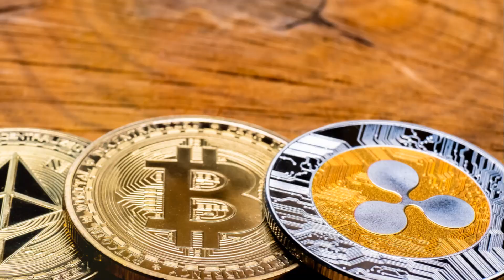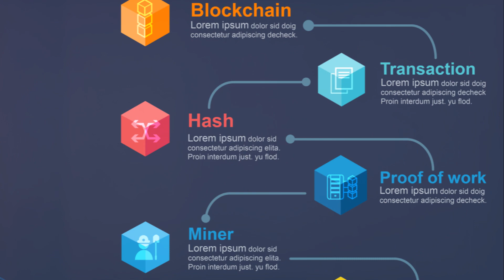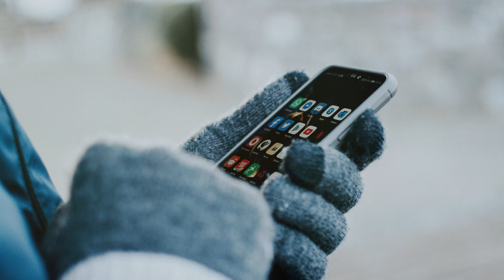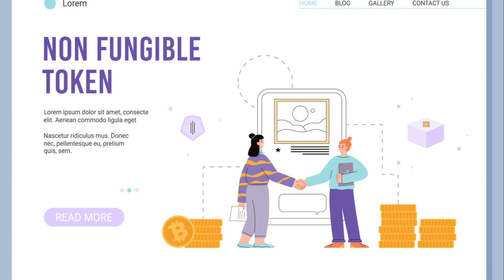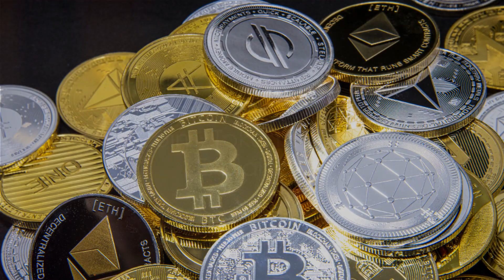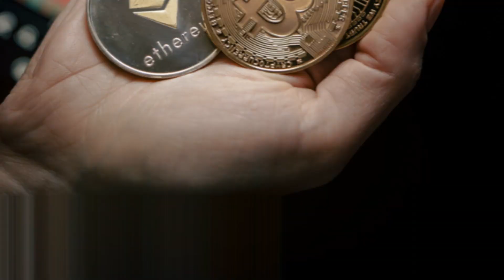Crypto Unraveled: Coins, Tokens & NFTs Explained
If you’re confused by the terms coin, token, and NFT in the crypto space - you’re not alone! But understanding the distinctions is key to investing wisely.

In this video, I clearly break down crypto terminology for total beginners:

👉 What cryptos like Bitcoin and Ethereum actually are (plus how they derive value)

👉 The key differences between coins and tokens

👉 What NFTs (non-fungible tokens) are and how they work

Don’t let confusing lingo deter you! This beginner’s guide will unravel the mystery behind blockchain cryptocurrencies so you invest confidently from square one.